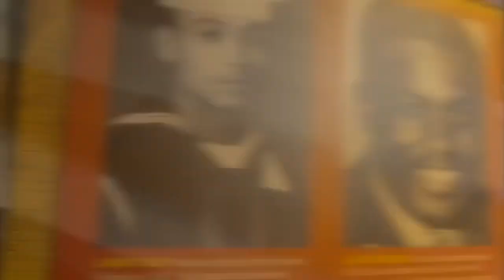The True Story of The Negro League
This is a sizzle for our upcoming documentary “The True Story of The Negro League”